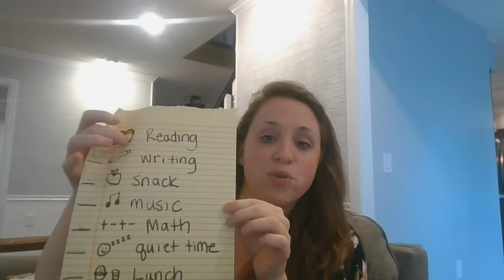Tips for Promoting Self-Management at Home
Self Management is the ability to successfully regulate one's emotions, thoughts, and behaviors in different situations. This video highlights a few simple things that parents can do at home to support children in learning self-management.